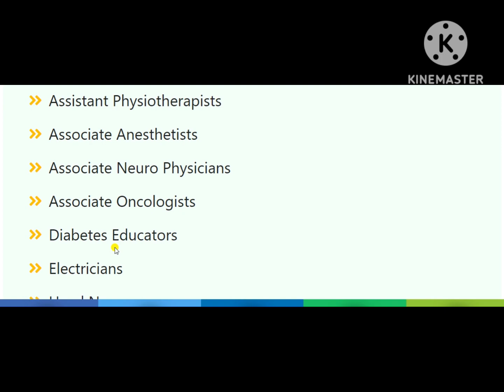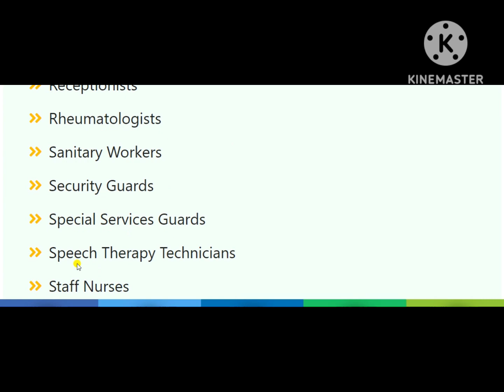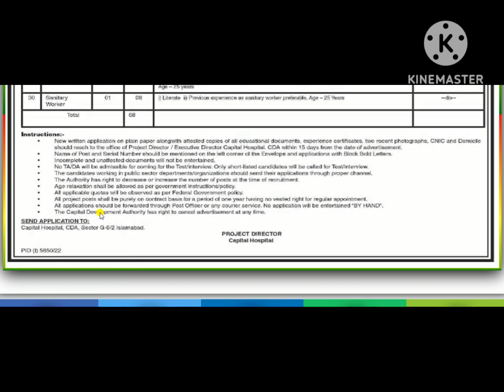Capital Development Authority CDA Hospital Islamabad Jobs 2023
Apply for CDA